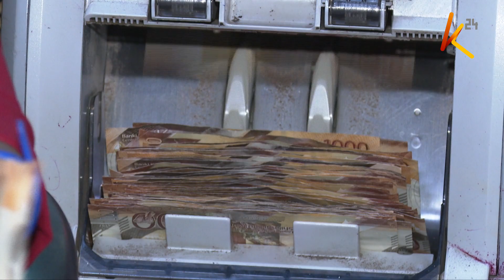Public sector trade unions want the salaries and remuneration commission to be disbanded entirel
Public sector trade unions now want the salaries and remuneration commission to be disbanded entirely, citing its constant unlawful interference in the collective bargaining process, and slashing of allowances. the unions among them COTU and KMPDU while expressing their unwillingness to have a sit-down, have threatened to  table their petition in parliament upon resumption on Thursday